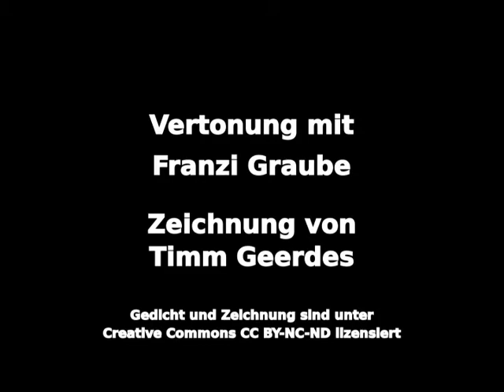Tintenwolf - Rausch (mit Franzi Graube)